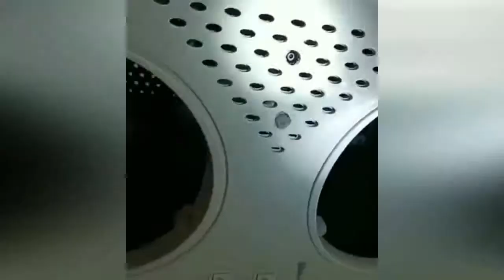可怕！公共浴室被装摄像头 拍视频竟长达一年半